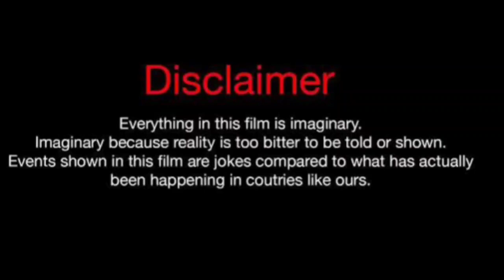Miya Chantelle Vs Phillip Hudson (Kountry Wayne Member) Real Life Partners 2024